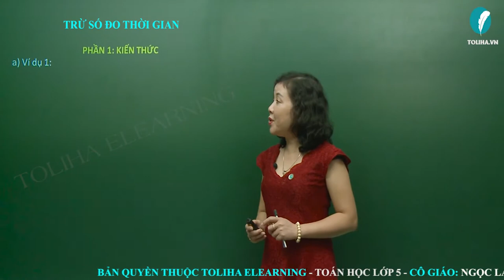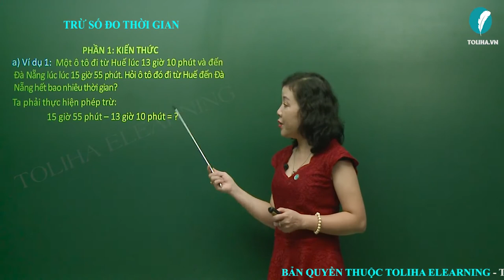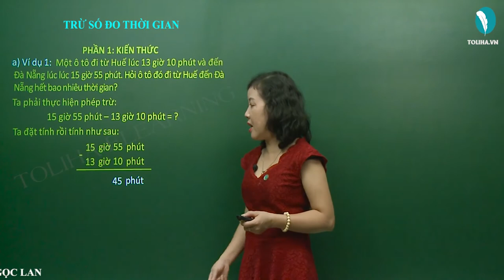Trừ Số Đo Thời Gian - Toán Lớp 5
a) Ví dụ 1: Một ô tô đi từ Huế lúc 13 giờ 10 phút và đến Đà Nẵng lúc lúc 15 giờ 55 phút. Hỏi ô tô đó đi từ Huế đến Đà Nẵng hết bao nhiêu thời gian?
Ta phải thực hiện phép trừ:
15 giờ 55 phút – 13 giờ 10 phút = ?
15 giờ 55 phút – 13 giờ 10 phút = 2 giờ 45 phút